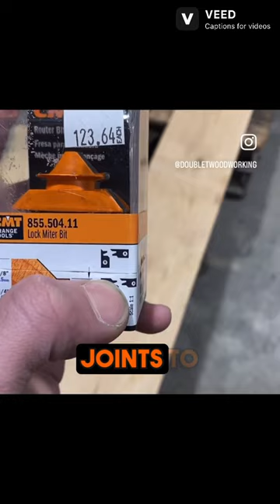Lock Miter Joints